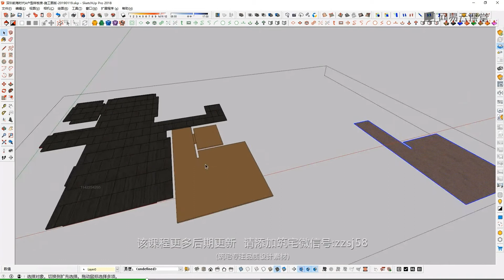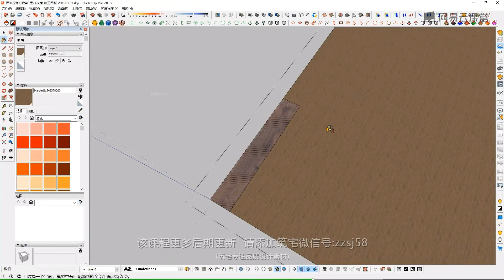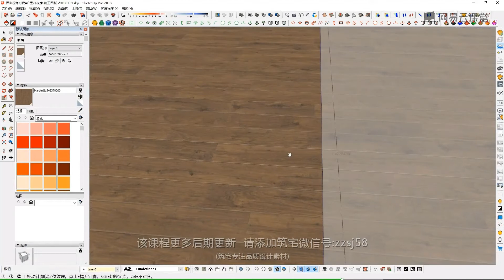课时33主人卧室地面细部深化